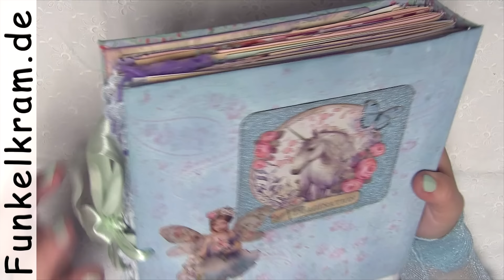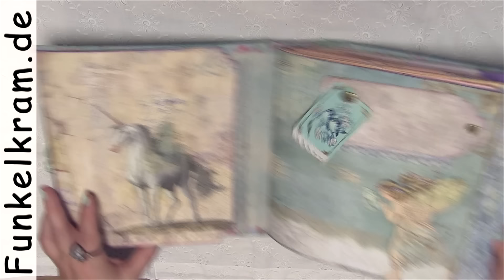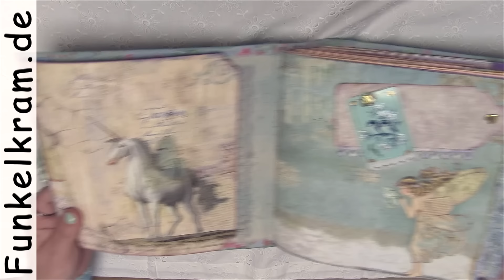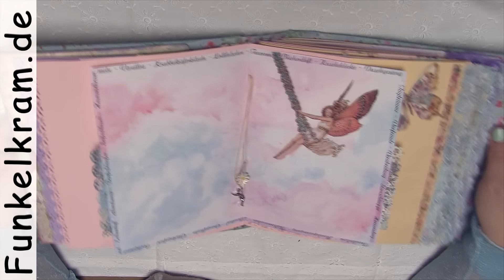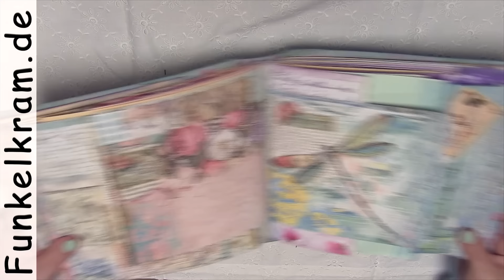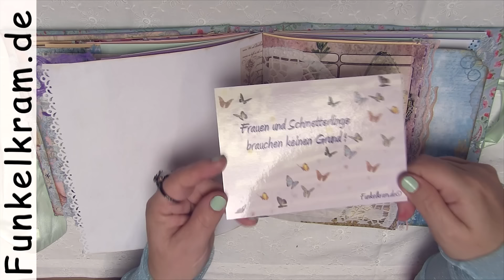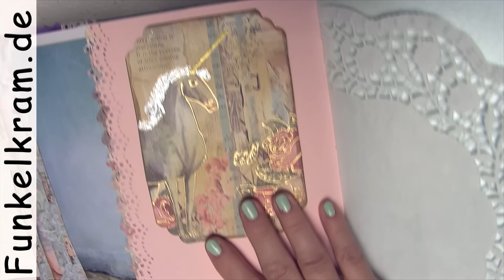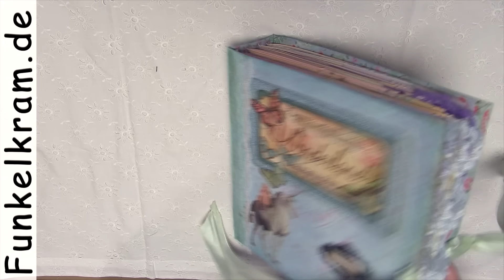JunkJournal Wonderland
( verkauft )Wonderland ist ein Herzenswunsch von mir, denn ich warte schon ewig darauf, dass es dieses Papierset auch in klein gibt. Nun endlich hat Stamperia mein Flehen erhört, und ich wollte einfach keinen Zentimeter von diesem schönen Papier hergeben, also wurde das Journal im Format des Bastelblocks, 21 x 21 cm, erstellt. Wie man dafür die Seiten zusammenfügt, habe ich ja schon in einem Tutorial gezeigt. Hier kannst du das Endergebnis bestaunen. Natürlich ist auch dieses Journal ein Unikat. Es wird im Laufe der Woche in unseren Shop eingestellt. Wie immer gilt, wenn weg, dann weg.

Hier ist die Wonderland-Materialliste:
Papierset Wonderland: